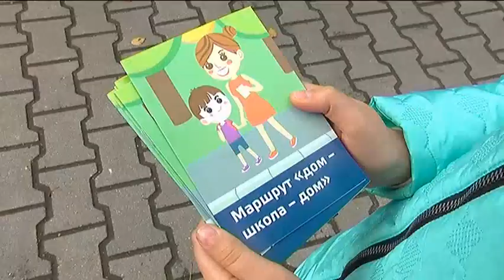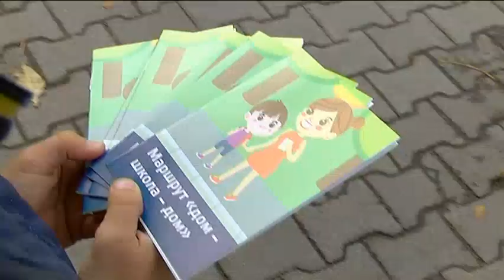Школьники школьникам. О правилах дорожного движения ученики 25 школы расказали детям-пешеходам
Совместно с сотрудниками ГИБДД и ростовой куклой пятиклассники рассказывали детям-пешеходам, как нужно пересекать улицы с оживленным движением. Для Уссурийска травмы школьников на дорогах актуальная проблема - 18 пострадавших за неполный год.